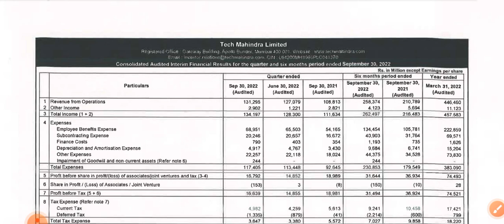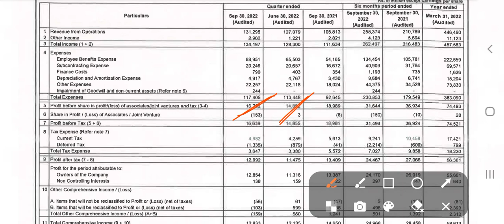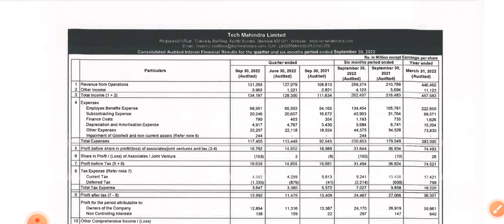Tech. Mahindra Q2 Result Announced Sep-2022